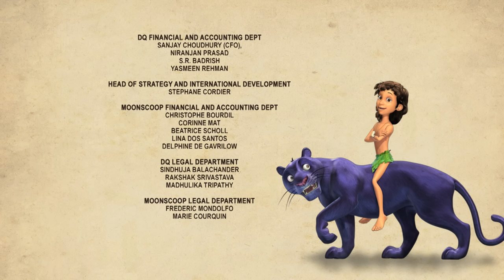जंगल बुक सीजन 2 हिंदी में | हिंदी कहानियां | Show Me The Honey | PowerKids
for more cartoons. for more cartoon.

Enjoy the episode Show Me The Honey, season 2 from Jungle Book in Hindi only on Power Kids.